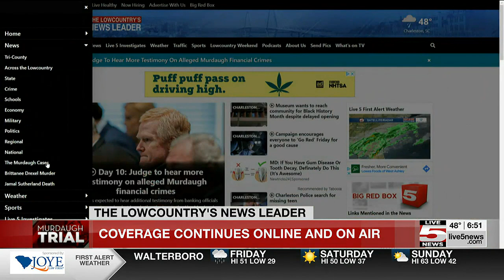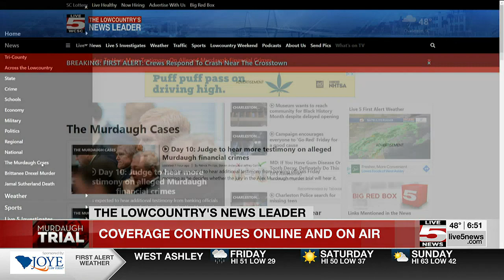VIDEO: Judge to hear more testimony in Murdaugh trial Friday without jury present